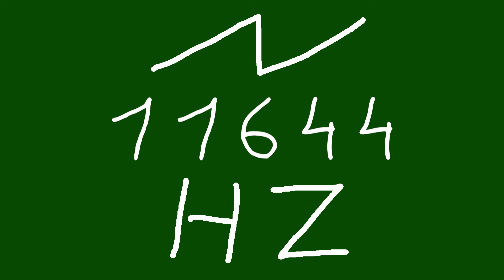11644 hz saw